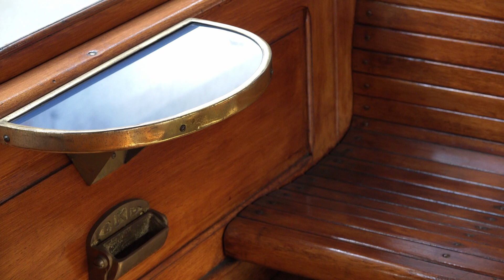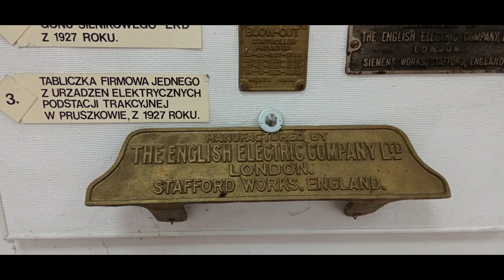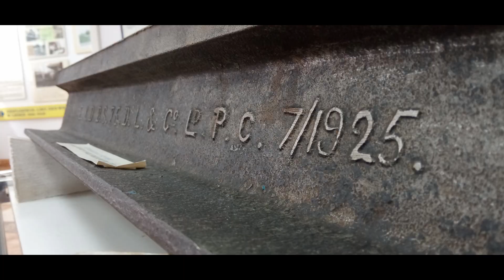Mała kolejka z wielką historią cz.1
Zapraszamy na kolejną serię filmów o życiu przedsiębiorstwa, które nierozerwalnie jest związane z Grodziskiem Mazowieckim czyli EKD/WKD
“Mała kolejka z wielką historią” – o historii Elektrycznej Kolei Dojazdowej opowie kustosz Izby Tradycji EKD/WKD Ryszard Nyc